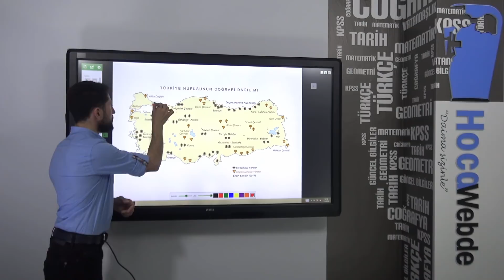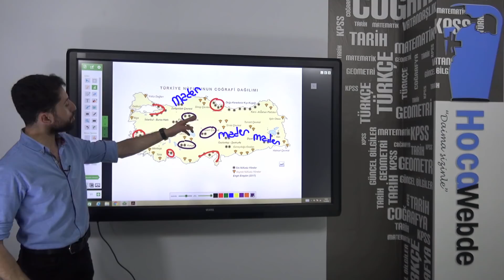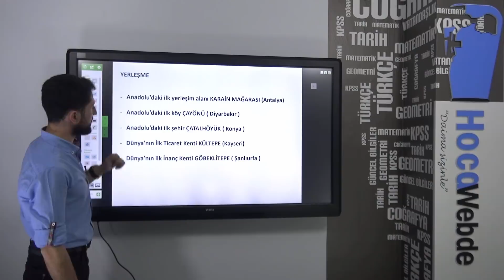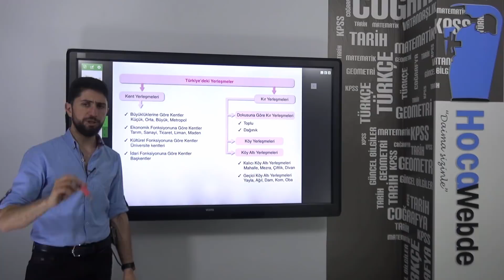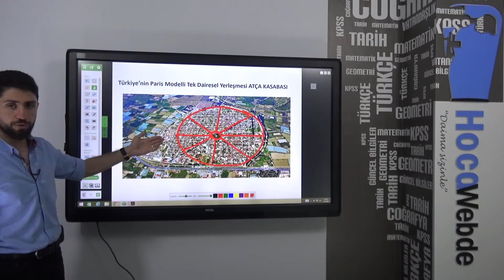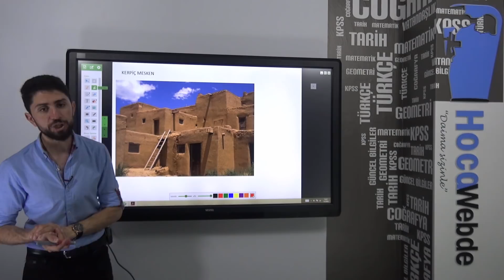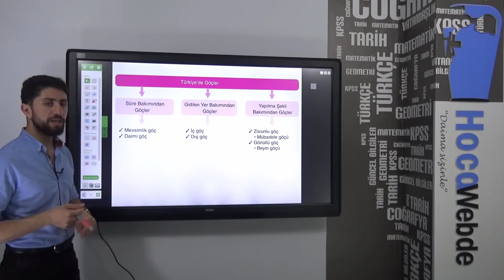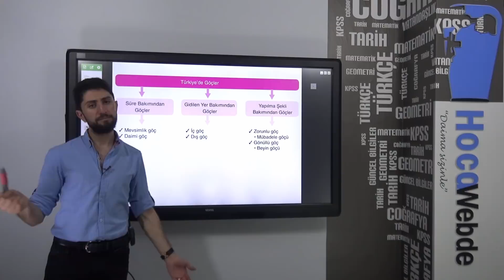11) Engin Eraydın 2018 Genel Tekrar Konu Anlatımı Beşeri Coğrafya II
Beşeri Coğrafya Konu Anlatımı.
HocaWebde Söz Verdiğimiz Gibi, "Daima Sizinle"